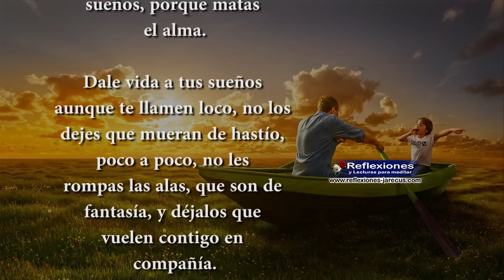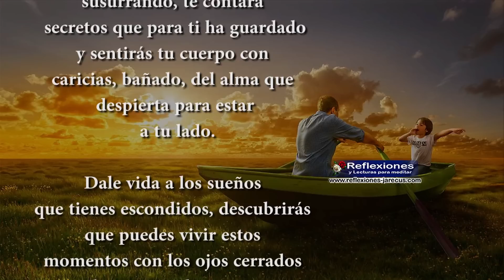Dale vida a los sueños que alimentan el alma